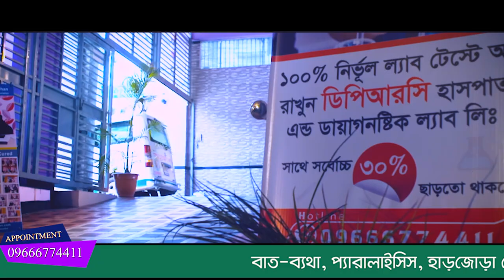৩/৪ বছর ধরে ঘাড়, কোমর ও হাঁটু ব্যথায় ভুগছি,DPRC তে ভর্তি হয়ে সুস্থ হচ্ছি I Neck,Knee,Waist Pain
৩/৪ বছর ধরে ঘাড়, কোমর ও হাঁটু ব্যথায় ভুগছি,DPRC তে ভর্তি হয়ে সুস্থ হচ্ছি I Neck,Knee,Waist Pain